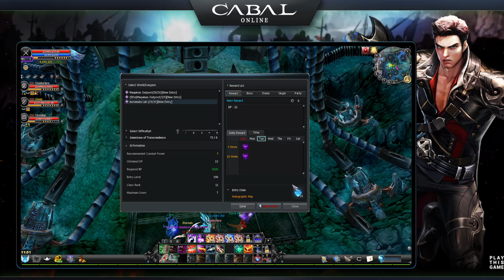CABAL Online Newest Update: Ingens Proelium (EU/NA)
CABAL Online Newest Update Showcase - Episode 32 and 33.
Live held May 16th on Twitch Channel!
We are proud of our community! You can join us and also follow our latest news!